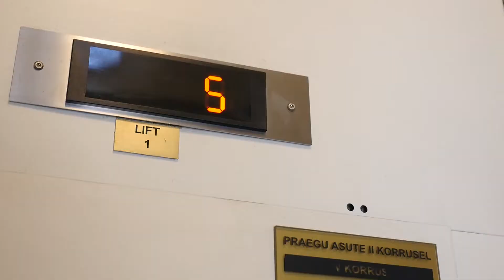Инвалидная коляска-ступенькоход CITYW GTS, передвигается по лестницам, продаётся во всех странах ЕС!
Главное, что надо знать о GTS – это единственная в мире электроколяска, которая может ездить как по ровной поверхности, так и по лестницам. С её помощью можно самостоятельно спуститься или подняться по любой стандартной лестнице, доехать до цели. Работа, учёба, прогулки по городу, путешествия в другие страны – GTS поможет решить любые задачи.